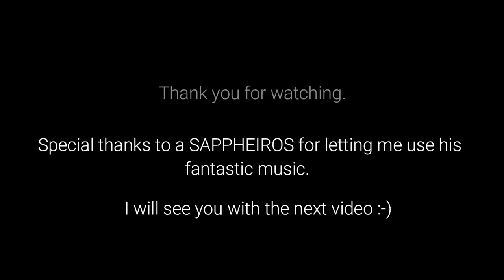Making a wooden sheath for a dagger - part 3. FINISHED !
This is the final episode of making this push dagger wooden sheath. Its done, finally :-) The sheath it self is made out of 18 individual peaces.  Eight of them are structural pins. The biggest challenge to make for me was an upper stainless steel ring. Since it's my only second sheath that I've made, pretty much everything was very challenging for me :-) Iam glad how this project turned out and Iam looking forward to a new one. Big shout out to a SAPPHEIROS for letting me use his music in this video. Go check out his YouTube channel for more of his incredible songs. :-)

MATERIAL DESCRIPTIONS:

1.5 mm German silver liner
Steel:  10 mm stainless steel
             2 mm stainless steel rods
Wood: Oak natural wood
             Finnish curly birch natural wood

MUSIC, ARTISTS:

Sappheiros, Eunoia, Deguess - Come back home ( feat.Almira Kate )
Sappheiros - In this moment
Sappheiros - Truth